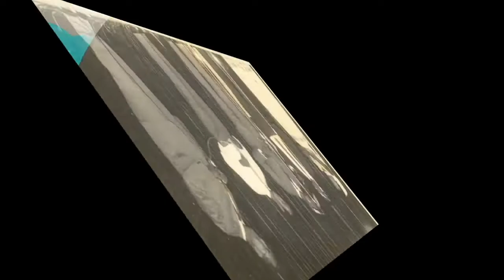Heesaha Qamar Cabdilaahi Harawo | Cod Kaliya